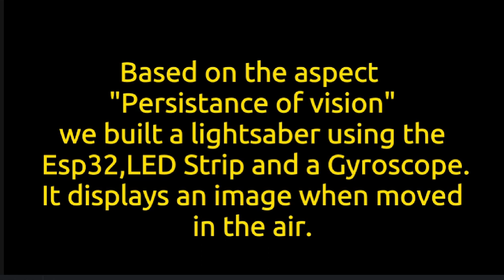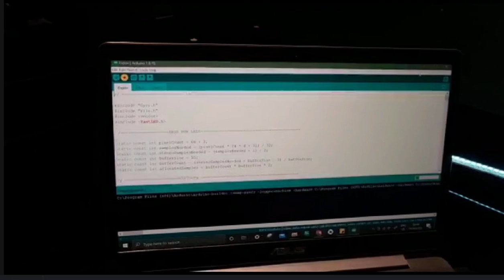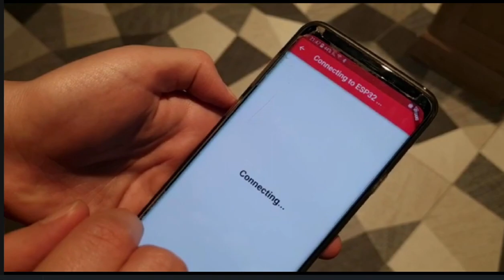ESP32 Wand POV - A persistence of vision LightSaber - IOT Summer 2022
A lightsaber using the Esp32, LED Strip and a Gyroscope. It displays an image when moved in the air.​
Images can be selected using a mobile application and sent over Bluetooth to the esp.​
 Multiple images can be selected using a web application, stored in the esp32 storage and displayed, images are changed when the button is pressed.​
 Images are displayed with all possible movements, horizontally, vertically or randomly at all speeds.

This project is part of ICST - The Interdisciplinary Center for Smart Technologies, Taub Faculty of Computer Science, Technion